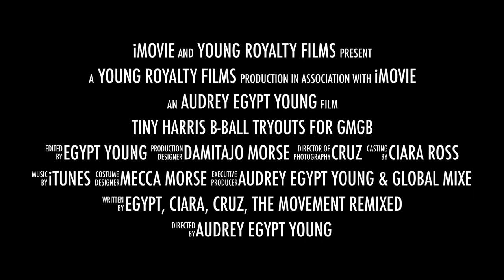Tiny Harris Professional Coed Basketball Tryouts for GMGB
Global Mixed Gender Basketball, The Movement Magazine REMIXED  and Young Royalty Films Presents:

The New Owner of the Atlanta Heirs Professional Basketball Team Tameka Tiny Harris Coed Basketball Tryouts.

Interviews by The Movement Magazine REMIXED Journalist Ciara Cee Ross.

Special Thank you to: WNBA Legendary Superstar Kym Hampton & Angel McCoughtry, Fox Network Hit TV Show "Shots Fired" Young Actor Kylen Davis.

This has been a Young Royalty Films Presentation.